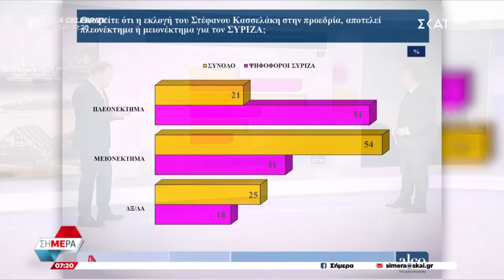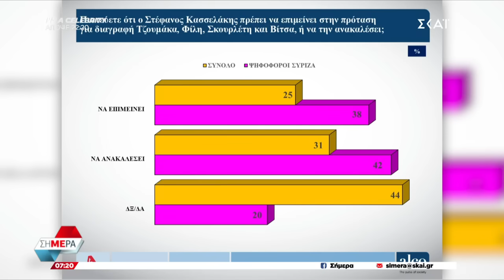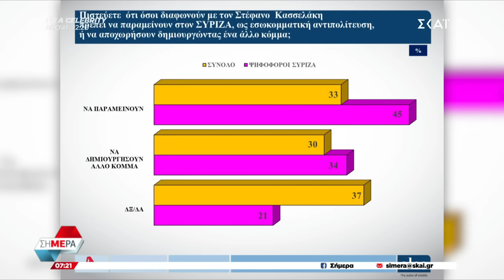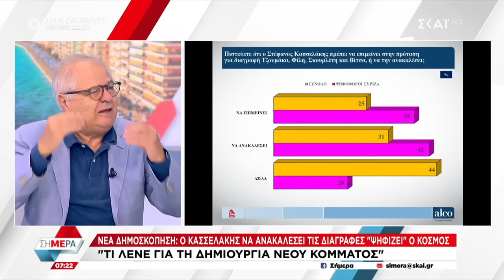Νέα δημοσκόπηση: Ο Κασσελάκης να ανακαλέσει τις διαγραφές "ψηφίζει" ο κόσμος | Σήμερα | 08/11/2023